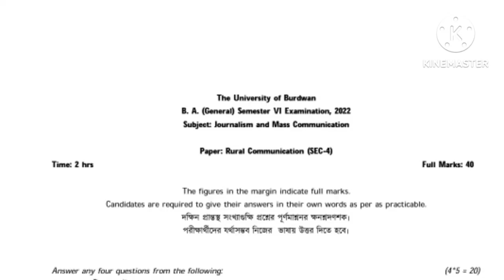B.A 6th Sem General Mass Communication & journalism Question Paper-2022।। PAPER-SEC-4।।BU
B.A 6th Semester Education Honours Question paper 2023।।Sub-Education।। PAPER-GE-2 ।।burdwanuniversity
competative Education
Education question paper 2022
5th semester general english suggestion burdwan university
5th semester general english syllabus
5th semester general history syllabus burdwan university
burdwan university english 5th semester suggestion
5th semester general english suggestion
3rd semester political science general suggestion 2023
3rd semester political science general suggestion
3rd semester political science general saq cc/ ge-3
5th semester general bengali suggestion burdwan university
5th semester general bengali previous year
question burdwan university
5th semester bengali general syllabus burdwan university
5th semester bengali general suggestion
5th semester bengali general syllabus
5th semester bengali general question paper 2022
5th semester arabic general question paper 2021
5th semester bengali general question paper 2020
5th semester Sanskrit general question paper 2023
5th semester history general syllabus burdwan university
burdwan university history general suggestion
5th semester general english previous year question
5th semester history question paper
5th semester general english are you digging on my grave
5th sem english general question
5th semester history question paper 2023
burdwan university
5th semester general education suggestion burdwan university
burdwan university 5th semester general education suggestion
politicalscience_pass
political science suggestion
3rd semester history pass suggestion
5th sem history sec suggestion
5th sem history general syllabus
history general 5th semester question paper
5th semester history general question paper 2019
5th sem history general question 2021
5th semester history general question paper 2022
5th semester general history sec question paper
5th semester general history sec syllabus
5th semester general history sec an introduction to archaeology suggestion